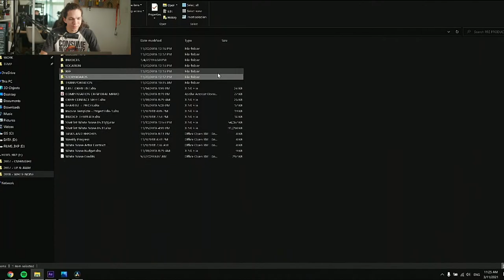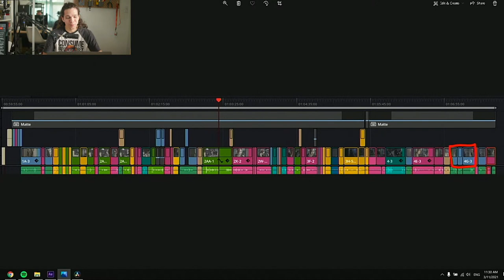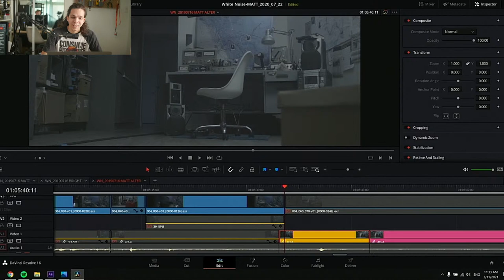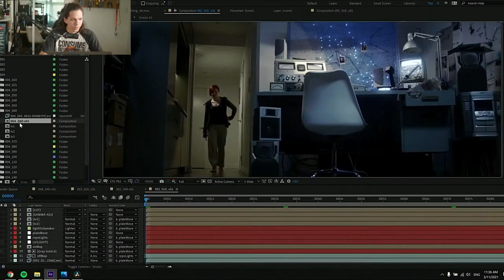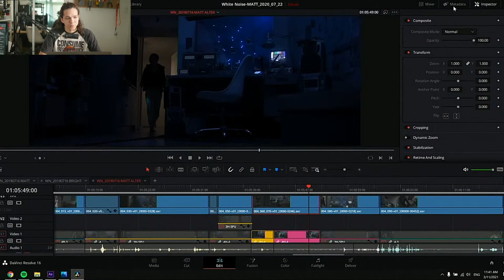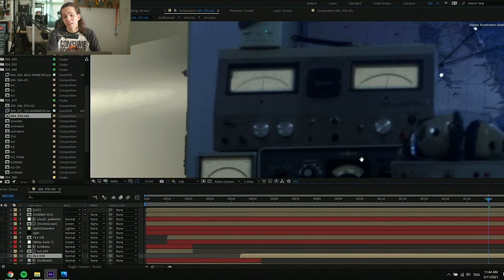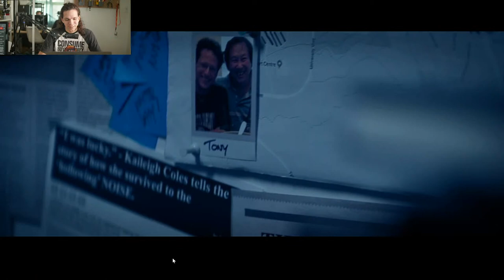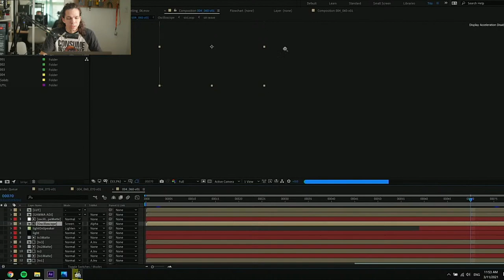"White Noise" - My Latest Anamorphic Short Film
"White Noise" is a sci-fi short film I wrote, co-directed and lensed. This is a one-time opportunity to watch it early! I'll talk about writing, production and post-production and answer your questions about it!

Panasonic S5
Panasonic GH5
Metabones EF to MFT Speed Booster 0.71x